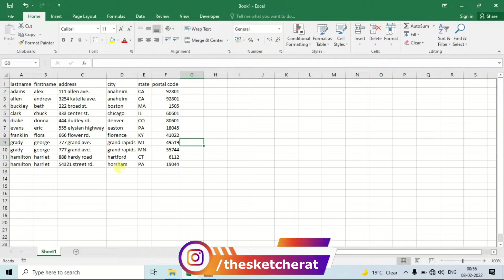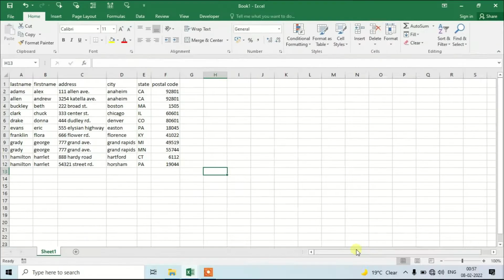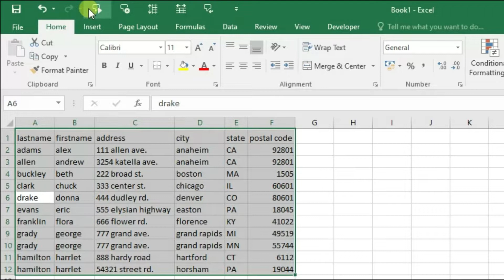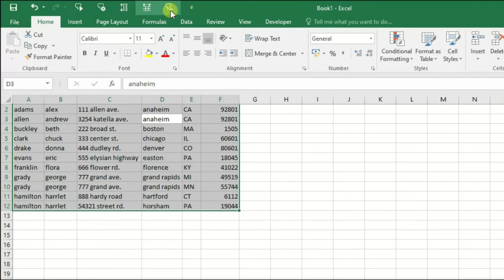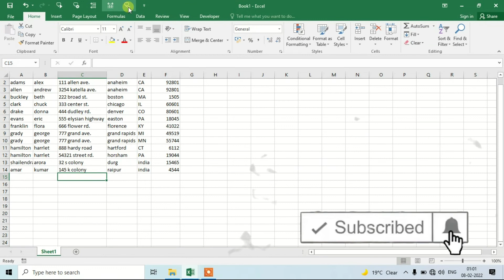Excel Speak Cells | Advanced Microsoft Excel | Tips & tricks of ms excel | हिंदी में | Speak Cell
While working, if we are busy in looking on to the paper, then its quite possible that we do spelling mistakes and even if not so, sometimes just to check whether the data is typed correctly or not we need to verify it manually. So now with this feature of microsoft excel, we can make excel to speak for us and we can just sit and listen.

SEO:
Excel Speak Cells,Advanced Microsoft Excel,Tips & tricks of ms excel,हिंदी में,